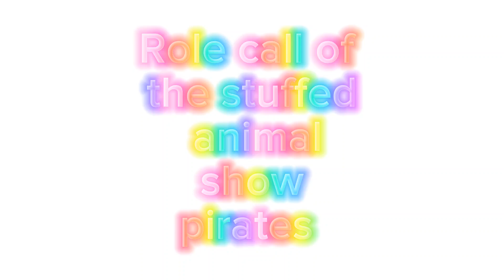Role call of stuffed animals show pirates part 1 (READ A DESCRIPTION)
comment it below. What was your favorite stuffed animal show pirate